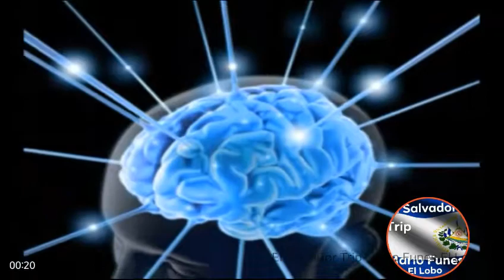Destrucción de puente en EL Salvador captado en video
Destrucción de puente en EL Salvador para el tiempo de la guerra que fue un pobre contra otro pobre este canal esta en contra de toda clase de violencia